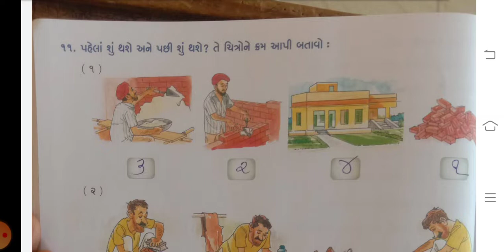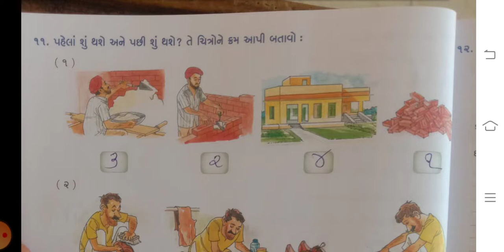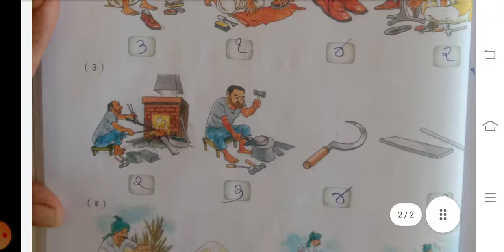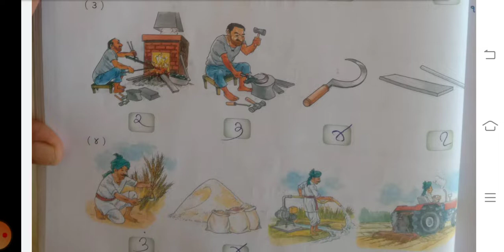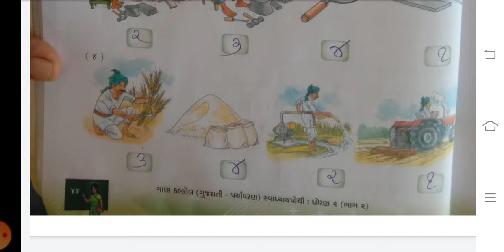std 2 kalol unit 8 20 1peg 43 44